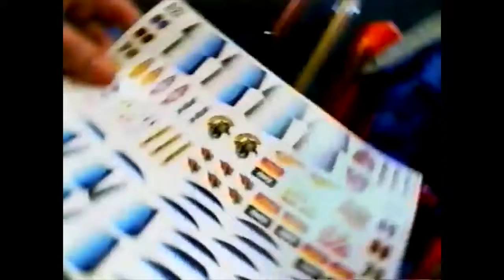2002 Cartoon Network Commercials during Courage s Trick or Shriek Marathon